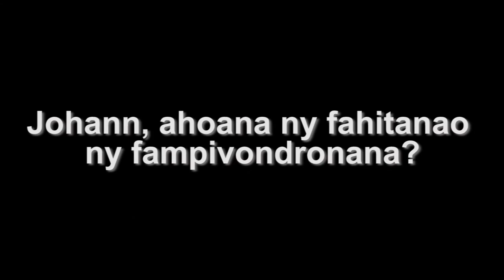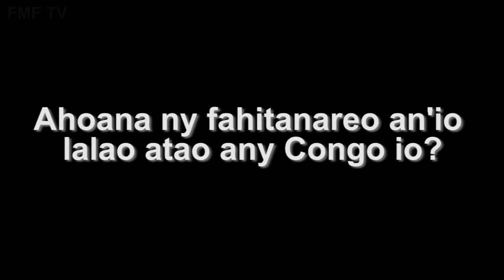Resadresaka nifanaovana tamin'ny kapitenin'ny Barea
Araho ary ny resaka nifanaovana tamin'i Paul Johann, kaiptenin'ny ekipa nasionaly malagasy, sy Michael Rabeson, kapiteny lefitra.
Notontosaina talohan'ny niaingan'ny mpilalao ho any Kinshasa hiatrika ny lalao fifanintsanan'ny CAN 2017 ny alahady 14 jona 2015 ifanandrinan'i Madagasikara amin'ny RD Congo ny horonantsary.